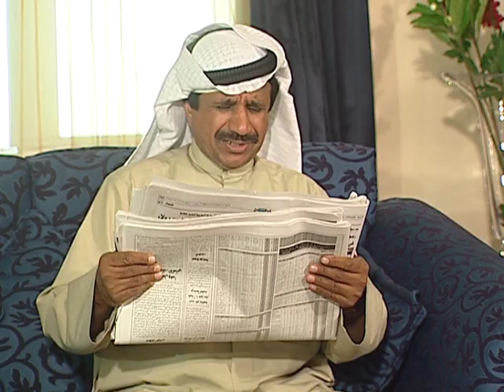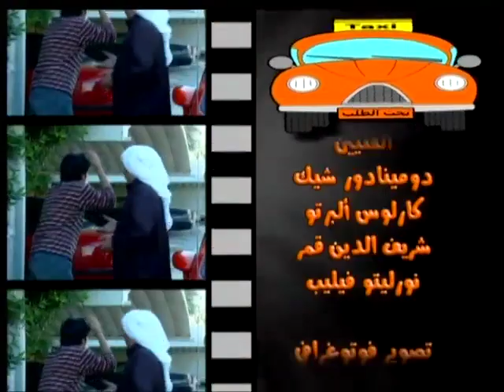مسلسل تاكسي تحت الطلب الحلقة 21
بطولة : غانم الصالح , أحمد السلمان , إلهام الفضالة , أحمد الصالح , محمد جابر , هيا الشعيبي , ليلي السلمان , محمد الصيرفي ,
خالد العجيرب , أحمد العونان , سلمي سالم , عبد الله الطراروه , أمل عباس , عبد الرحمن العقل , محمد المنيع
سيناريو وتأليف : عبد الكريم الميعان
إخراج : يوسف حموده